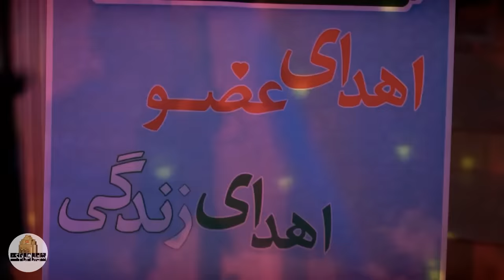سریال پایتخت فصل 6 - قسمت 2 | Serial Paytakht - Season 6 - Part 2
دو قسمت جدید سریال «پایتخت 6» در روزهای 29 و 30 اسفند ماه 1399 پخش می شود.

بازیگران سریال کمدی پایتخت 6:
محسن تنابنده و احمد مهران‌فر و ریما رامین‌فر و هومن حاجی‌عبداللهی و نسرین نصرتی و بهرام افشاری و مهران احمدی وسلمانو خطی و عاطفه باقری و آتیه جاوید و سارا فرقانی اصل و نیکا فرقانی اصل و ابوالفضل رجبی

کارگردان سریال ایرانی پایتخت 6: سیروس مقدم
نویسنده سریال خنده دارپایتخت 6:  محسن تنابنده، آرش عباسی
تهیه کننده سریال کمدی ایرانی نپایتخت 6: الهام غفوری

Serial Paytakht 6 - Part 2

Director: Sirous Moghaddam
Author: Mohsen Tanabandeh, Arash Abbasi
Producer: Elham Ghafouri

Release: 2019
Genre: Comedy, Social